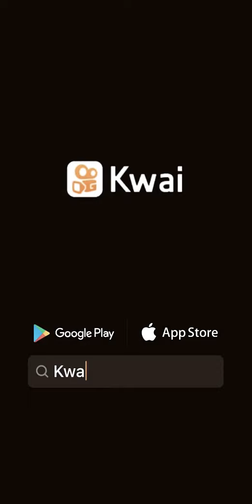Imagina con Jimin cap 2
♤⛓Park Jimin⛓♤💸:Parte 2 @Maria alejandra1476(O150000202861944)